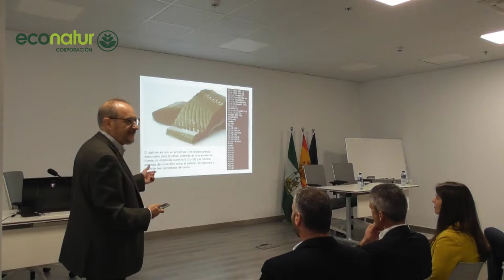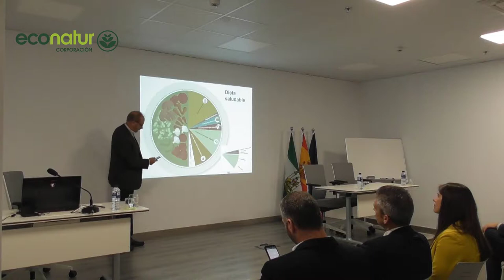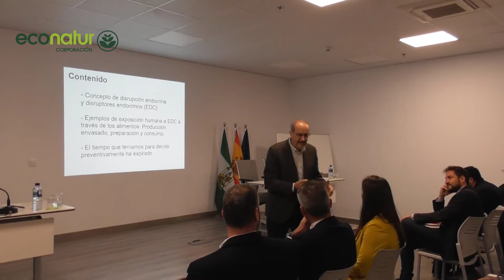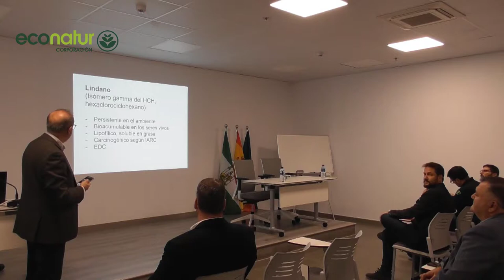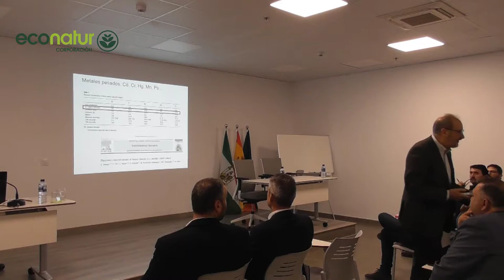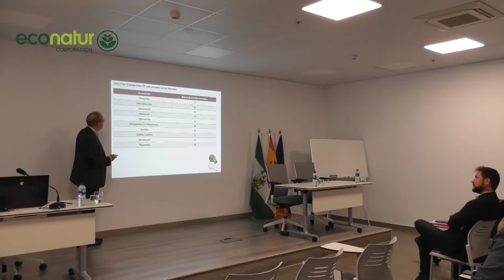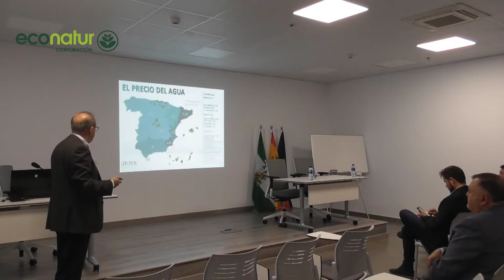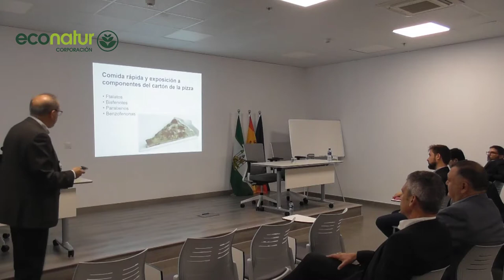Econtur ConCiencia - Nicolás Olea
El Dr. Nicolás Olea realiza una interesante charla en Econatur sobre "Exposición humana a contaminantes ambientales. El papel de la producción alimentaria". La delegada de agricultura Araceli Cabello, inauguró la jornada